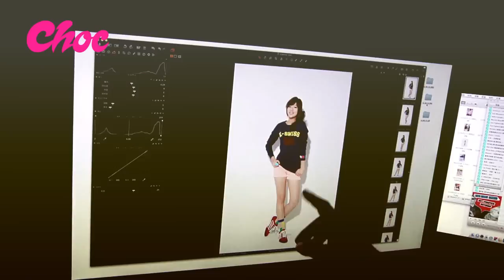Choc10月號封面人物 關詩敏